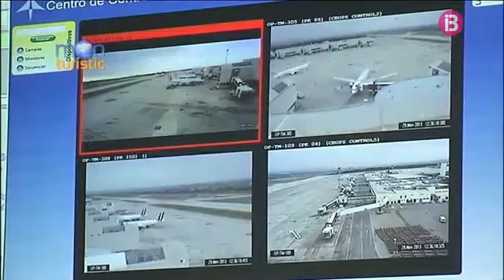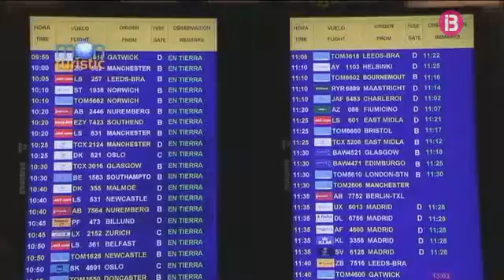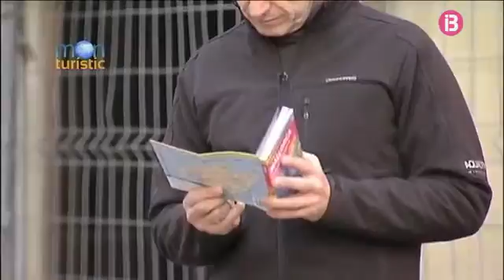Món Turístic nº1 - 27-01-2015 - La temporada 2014 y las previsiones para 2015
La tertulia inaugural de "Món Turístic" contó con la presencia de la vicepresidenta ejecutiva de la Federación Empresarial Hotelera de Mallorca (FEHM), Inmaculada de Benito; con el director de Contratación de Thomas Cook AG Hans Müller y con el presidente de la Cámara de Comercio de Mallorca, José Luís Roses. Los tres repasaron cómo ha sido el año turístico que se ha cerrado hace poco y qué perspectivas tienen las Islas Baleares para 2015, algo que acabó de confirmarse en Fitur.